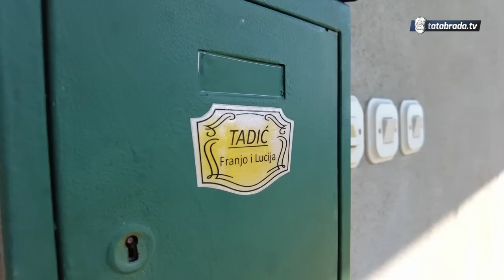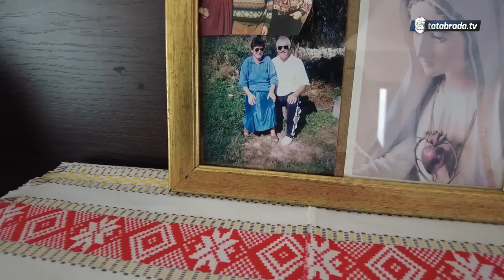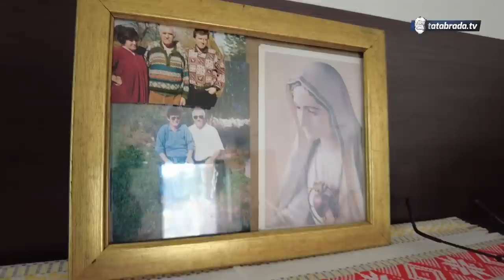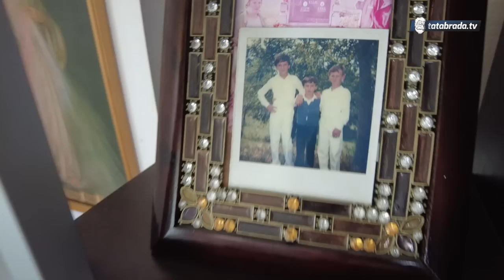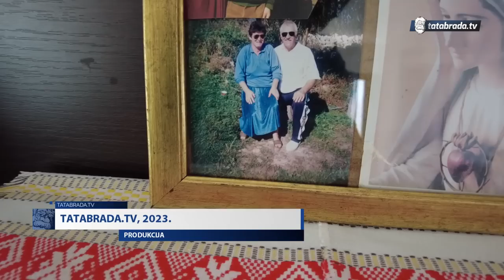Za baku Lucu šoping je misaona imenica. Opstaje zahvaljujući CK i komšijama!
Po preporuci lokalnog mještanina posjetismo baku Luciju zvana Luca koja živi sama u svojoj kući u selu Mravići (Doboj-Jug). Na prvi pogled učinilo nam se da baka lijepo živi i da ima sve potrebno za život, međutim to nije tako. Baka opstaje zahvaljujući Crvenom križu i svojim komšijama koji je s vremena na vrijeme posjete i pomognu onoliko koliko mogu. Posebne riječu hvale ima za lokalnog efendiju i vlasnika mjesne trgovine koji joj dopusti da kupi ono osnovno, žargonski rečeno "na teku". Korisnica je javne kuhinje, ističe da im je veoma zahvalna za obroke koje joj donose svakog dana.

ĆEHAJE B.B,
Srebrenik 75350